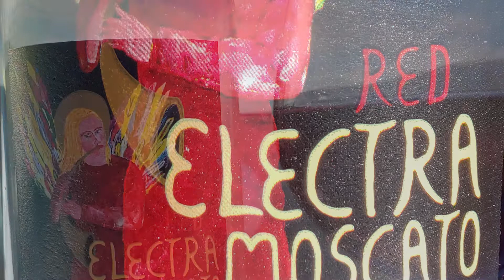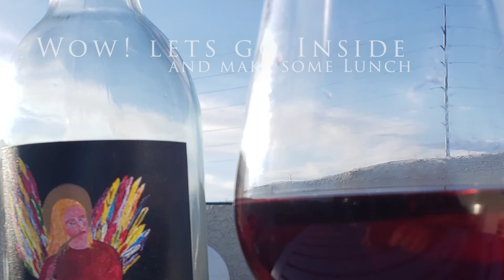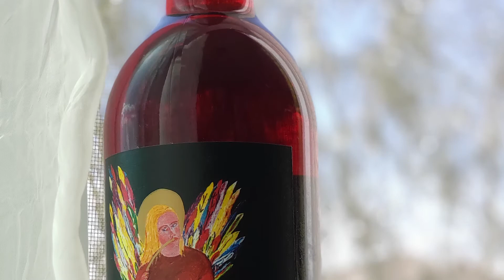Thai Turkey salad and Red Electra Moscato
The day started early, the sun had returned and I woke early.  After giving Loki some attention I made some coffee to Copeland’s “Fanfare for the Common Man”.  A friend had recommended making coffee to this music as being a wonderful way to start a day and I concur!
The Thunderbirds
The big event for the day was scheduled for 2:30.  The Thunderbirds were doing a Las Vegas flyover in honor of the medical workers and first responders.  We are blessed with a rooftop deck and headed up to watch.  We waved to neighbors on their deck and one by one watched rooftops all around us fill with people looking to the sky.  The Thunderbirds flew right over us!  My footage was a bit patchy.  They move fast!  It was amazing.  I grew up in Southern California with a father in the Navy and we were big Blue Angels fans.  I now have a huge respect for the talents of those other flyers, the Thunderbirds.